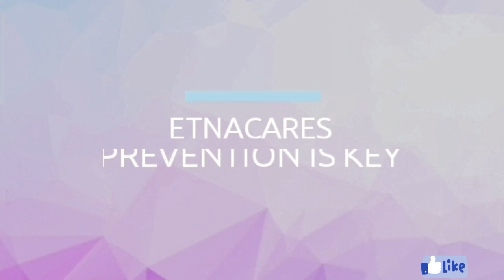Sexuality Education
Sex education helps people gain the information, skills and motivation to make healthy decisions about sex and sexuality.
Sex education is high quality teaching and learning about a broad variety of topics related to:

Human Development (including reproduction, puberty, sexual orientation, and gender identity)

Relationships (including families, friendships, romantic relationships and dating)

Personal Skills (including communication, negotiation, and decision-making)

Sexual Behavior (including abstinence and sexuality throughout life)

Sexual Health (including sexually transmitted diseases, contraception, and pregnancy)

Society and Culture (including gender roles, diversity, and sexuality in the media)

 We had this Sex education in the rural community of Folu, Ibeju-Lekki during a week long family revival and it was quite insightful.